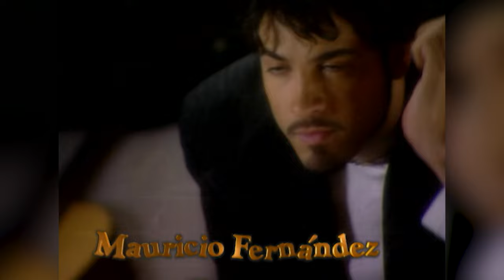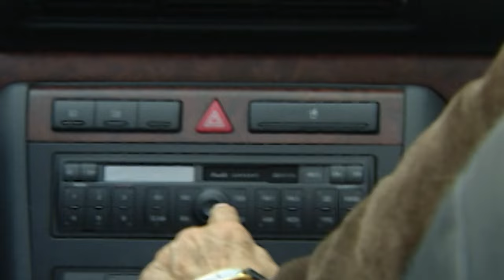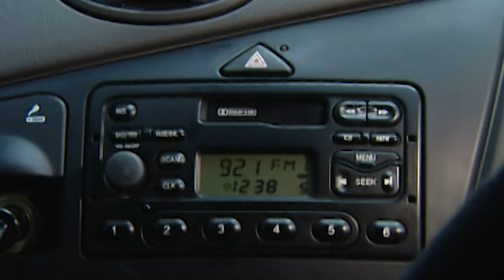Tío Alberto | Capítulo 93 | Fernando está desaparecido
Alberto Sotomayor, un hombre millonario vive rodeado por su ambiciosa familia que solo espera el día de su muerte para repartirse su inmensa fortuna. El Tío Alberto consciente de esta situación le brinda ayuda a su familia de forma esporádica por compasión. Con un humor ácido, el Tío Alberto goza de la soledad, a excepción de las visitas de su sobrino Eduardo, un muchacho simpático que lo único que quiere es disfrutar la vida conquistando mujeres. Eduardo sabe que Marcela, una joven sencilla y muy hermosa lo ama profundamente, por lo cual se aprovecha de esta situación para lograr sus objetivos: unirla sentimentalmente al Tío Alberto para obtener su fortuna, sin imaginar que con el tiempo se enamorará de ella y a su vez el corazón de Marcela pasará a pertenecer al Tío Alberto.

Revive las telenovelas de TV Azteca,  las mejores producciones de la pantalla chica como Destino, Tanto Amor, Todo por Amor, Vivir a Destiempo, Lucho en Familia, Tío Alberto, Quererte Así, La Vida en el Espejo, Quiéreme Tonto, Así en el Barrio como en el Cielo, Huérfanas, Deseo Prohibido, Nada Personal y más telenovelas.